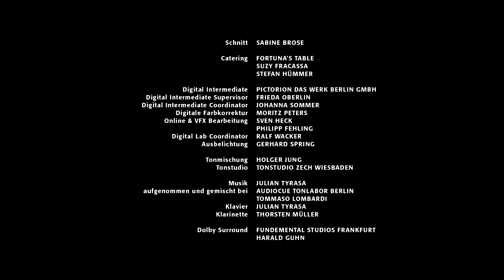Wilfried Dziallas in einem Film über Einsamkeit im Alter | Edgar - von Fabian Busch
Seit seine Frau vor zwei Jahren gestorben ist, lebt Edgar (Wilfried Dziallas) alleine und untätig. Er wird nicht mehr gebraucht und niemand scheint ihn zu beachten. Eines Tages verlässt er seine Wohnung, fest entschlossen Arbeit zu finden. In einem Kaufhaus wird er von der Angestellten abgewimmelt. Gedankenverloren steckt er beim hinausgehen einen Regenschirm ein. Der Kaufhausdetektiv nimmt ihn fest. Und unversehens erkennt Edgar seine Chance.

Dieser Kurzfilm gewann folgende Preise:

- 1. Platz Publikumspreis Bamberger Reiter / Bamberger Kurzfilmtage, 2010
- 1. Preis der Jury / Bamberger Kurzfilmtage, 2010
- Special Mention der Kurzfilmjury / International Film Festival Locarno, 2009
- Publikumspreis / Kurzfilmwettbewerb "Erste Hilfe" beim 20. Kinofest Lünen, 2009
- Goldenes Einhorn des Publikumspreises / Alpinale. 2009
- 1. Publikumspreis / Thalmässinger Filmfest, 2009
- 2. Platz / Kurzfilmwettbewerb Film ab! 50, 2009
- 2. Platz / Formula Mundi in Schwäbischhall, 2009
- 2. Platz beim Publikumspreis / Müchener Kurzfilmfestivals "Bunter Hund", 2009

Originaltitel - Edgar
Regisseur - Fabian Busch ("Er ist wieder da")
Produzenten - Tidi von Tiedemann, Dirk Wellbrock
Darsteller - Wilfried Dziallas ("Großstadtrevier"), Julia Brendler, Charly Hübner, Horst-Günter Marx
Jahr - 2009